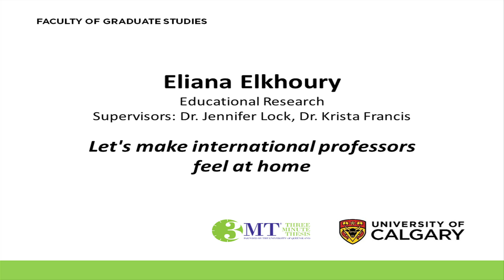UCalgary Three Minute Thesis (3MT) 2015 - Eliana Elkhoury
FINALIST
Eliana Elkhoury, Educational Research
Supervisor: Dr. Jennifer Lock, Dr. Krista Francis
Let's make international professors feel at home.

Visit ucalgary.ca/mygradskills for more information.